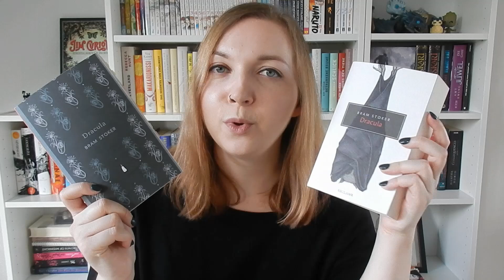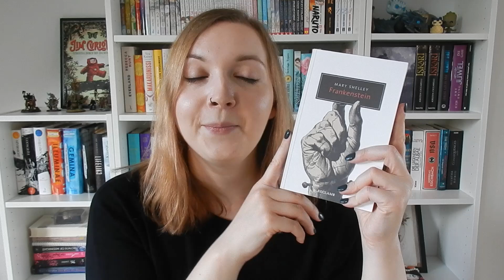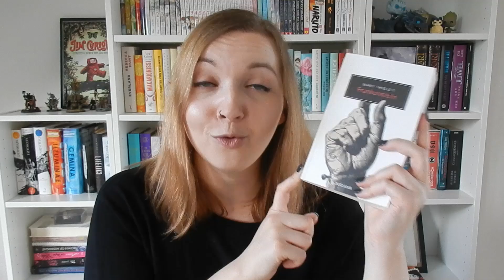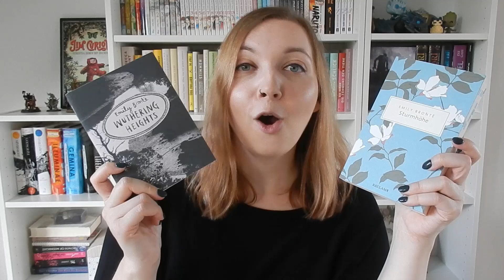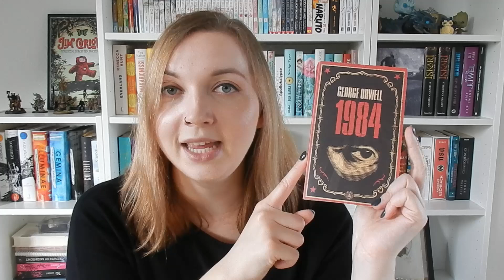Klassiker-Talk 📚 Lieblinge, Ausgabenwirrwar & Tipps für den Einstieg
Werbung wegen Verlinkungen // Wir befinden uns mitten in der 4. Klassikerwoche und heute bin ich dran! Freut euch auf einen kleinen Booktalk mit meinen Gedanken zu Klassikern, meinen Lieblingen und Problemkindern im Regal.

Danke an Sophie von VersTand fürs Organisieren!

Timeline:
2:06 Mein Verhältnis zu Klassikern
6:40 Lieblingsklassiker und Einstiegslektüre
17:03 Wie wähle ich meine Ausgaben aus?
20:10 Nie beendete Klassiker
24:48 Klassiker mal anders - Graphic Novels!